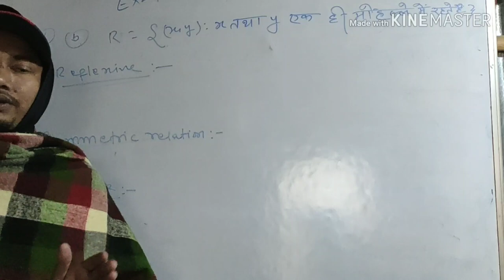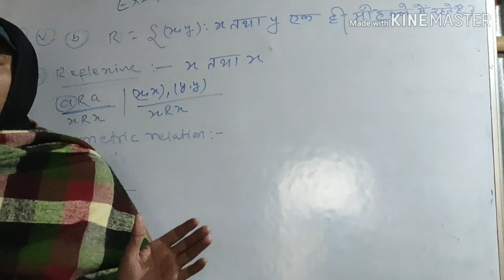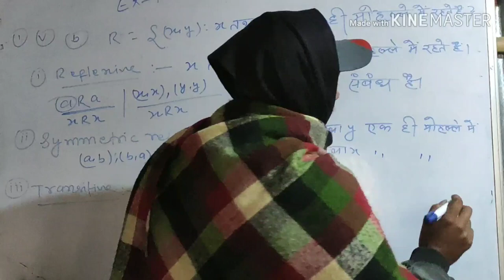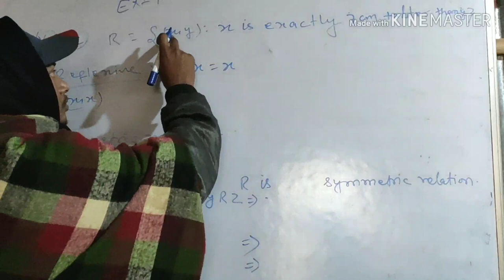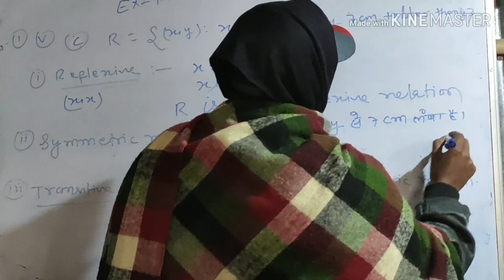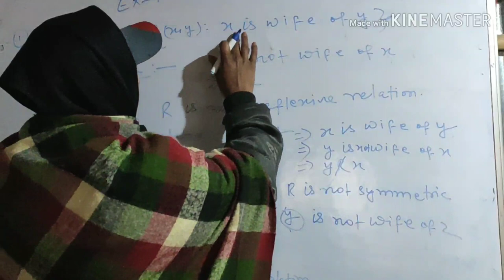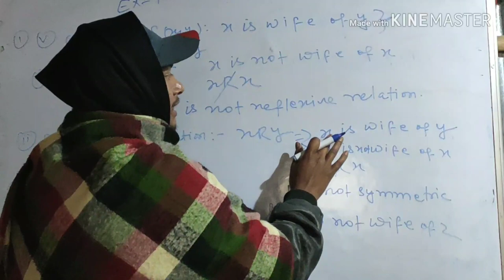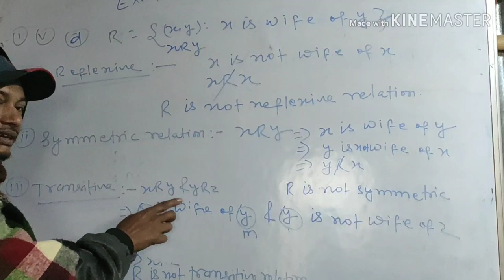Part 12 | Exercise 1.1 Class 12th Q.N.1va,b,c,d| Relations And Functions Chapter 1 | Samrat Sir